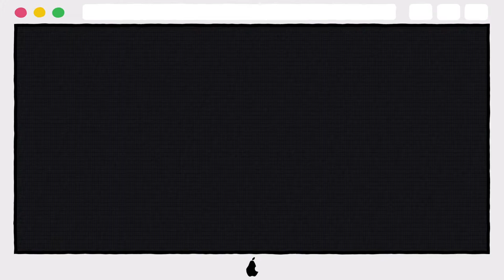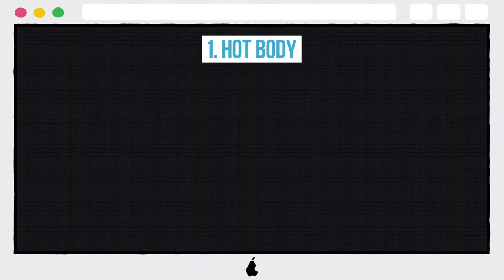10 Hot Photos Of A Young Rebecca Romijn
10 Hot Photos Of A Young Rebecca Romijn

10. BLONDE BOMBSHELL
9. FEMME FATALE
8. KILLER BODY
7. BIKINI BABE
6. SPORTS ILLUSTRATED
5. NAUGHTY GIRL
4. BODY PAINT
3. EVEN MORE BODY PAINT
2. MILK MOUSTACHE
1. HOT BODY